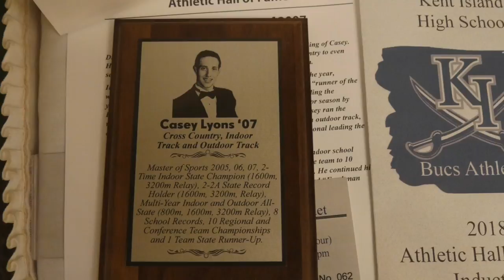KIHS Athletic Hall of Fame 2018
Kent Island High School Athletic Hall of Fame Induction 2018
This is the first Induction for the KIHS Athletic Hall of Fame